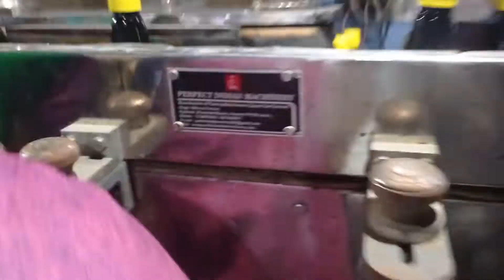Fully Automatic Vertical Gum Lablling machine. Perfect Indian Machinery.7278570952/8910458817